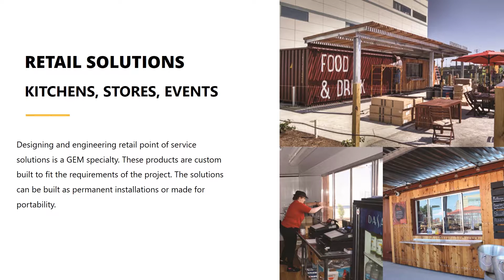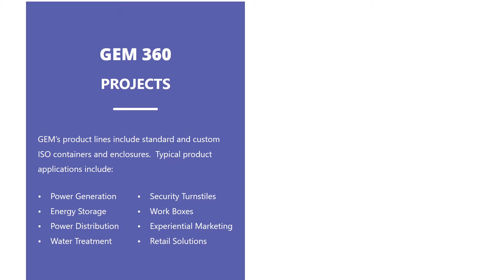GEM 360 Corporate Presentation Video